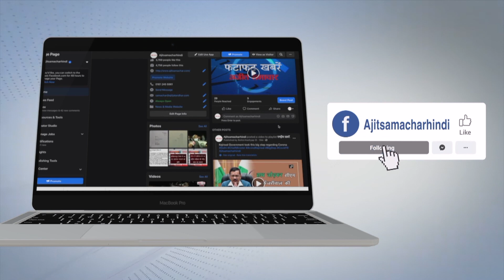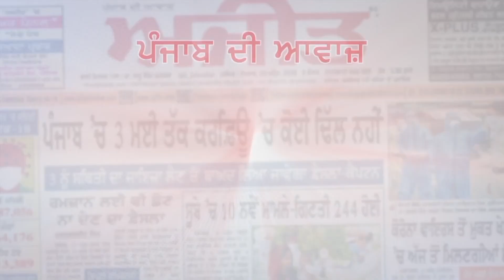Ajit News @ 9 pm, 16 may 2021 Ajit Web Tv.